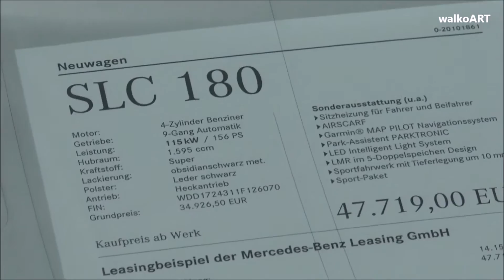Mercedes SL Facelift + SLC (SLK Facelift) Händlerpremiere Verkaufsstart sales start Germany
April 2016 - Händlerpremiere / Verkaufsstart der neuen Modellpflege des Mercedes-Benz SL (R321) + SLC (R172) in Deutschland. Mercedes-Benz Niederlassung Stuttgart.

April  2016  - Dealer premiere / Market launch of the new Facelift cars Mercedes-Benz SL-Class & SLC in Germany.

(gemafreie musik - blues - 875 - pretty sugar mc gee)